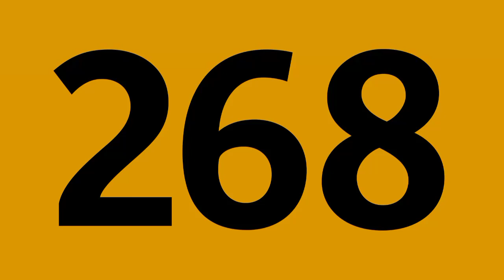"Bus 268 , direction Saint-Denis - Université"